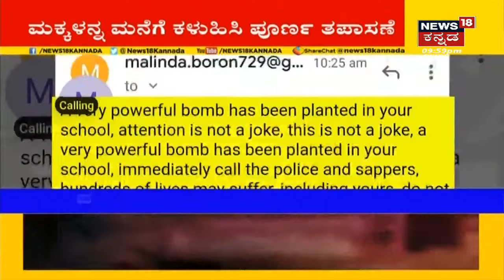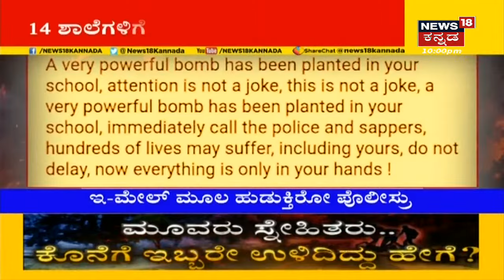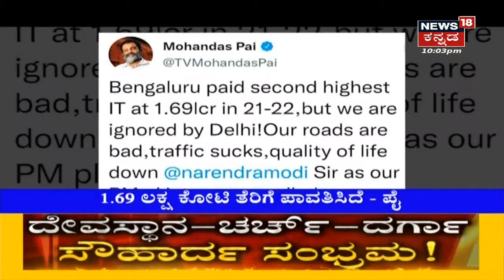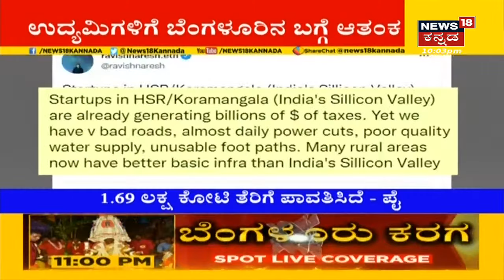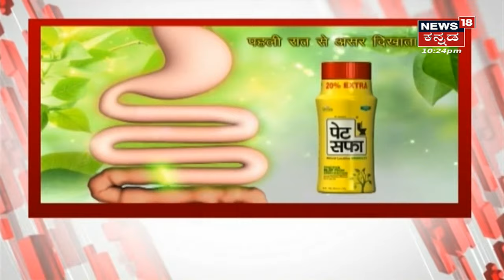Namma Bengaluru | ಇಡೀ ರಾಜಧಾನಿಗೆ ನಡುಕ; ಬಾಂಬ್ ಬೆದರಿಕೆ ಕರೆಗೆ ಬೆಚ್ಚಿ ಬಿದ್ದ ರಾಜಧಾನಿ | News18 Kannada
Bengaluruನಲ್ಲಿ ಮತ್ತೆರೆಡು ಶಾಲೆಗಳಿಗೆ ಬಾಂಬ್ ಬೆದರಿಕೆ ಹಾಕಲಾಗಿದೆ. Bannerghatta ಠಾಣಾ ವ್ಯಾಪ್ತಿಯ ಶಾಲೆಗಳಿಗೆ ಬೆದರಿಕೆ ಮೇಲ್ ಕಳುಹಿಸಲಾಗಿದೆ.